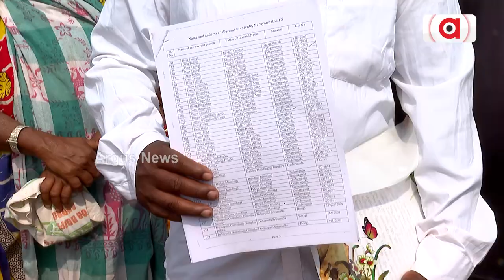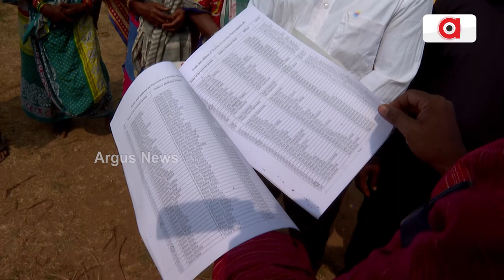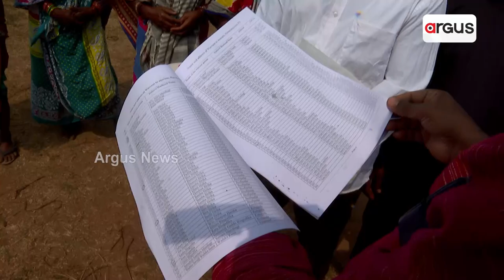ଇଏ କି ପ୍ରକାର ଜୁଲୁମ ? || Tribal || Police || Koraput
ଇଏ କି ପ୍ରକାର ଜୁଲୁମ ? କୋରାପୁଟ ଜିଲ୍ଲା ନାରାୟଣପାଟଣାରେ ୧୧୦୨  ଆଦିବାସୀଙ୍କ ନା'ରେ ମିଛ ମାମଲା ରୁଜୁ କରିଛି ପୋଲିସ । ଜାଣନ୍ତୁ କ'ଣ ରହିଛି ପୂରା ଘଟଣା